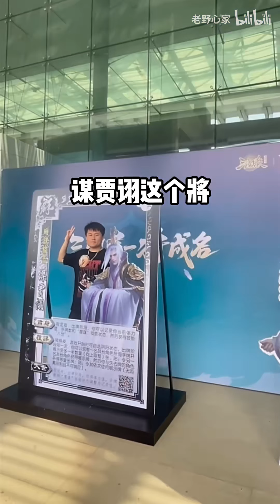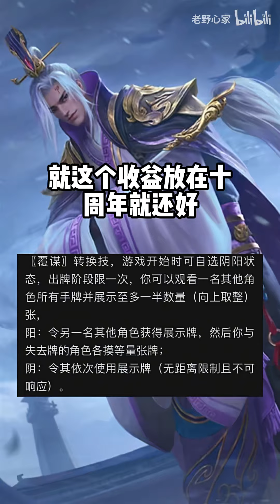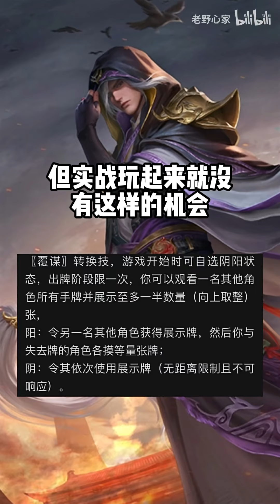三国杀自己的猎空！一秒重回巅峰！极致计谋压制！谋贾诩！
素材：名将界吴懿 cloud_zyy